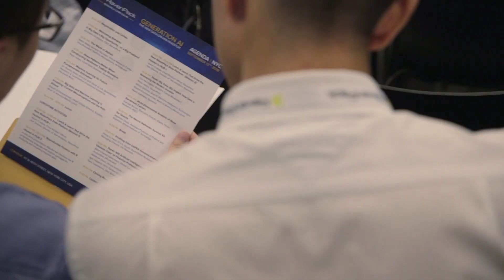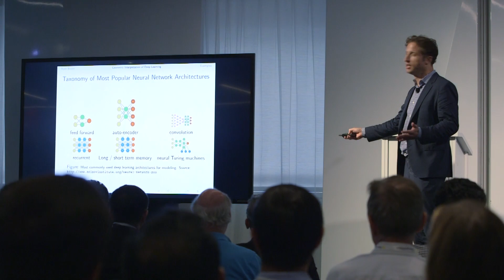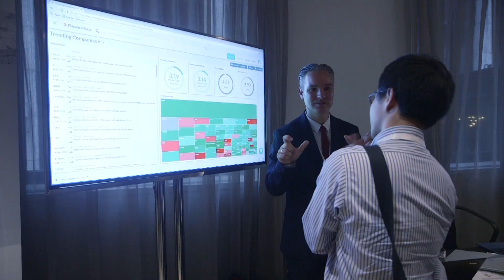Conference Highlights: Generation AI - The New Data-Driven Investor NYC 2018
A short overview from a full day of thought provoking presentations and panel discussions focusing on the impact of Artificial Intelligence (AI) and Big Data in the modern investment process.